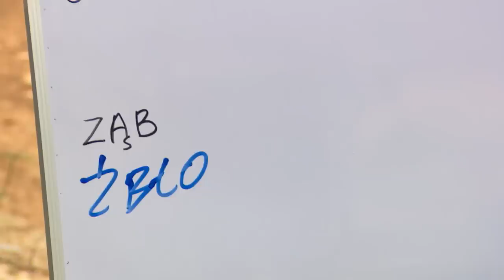Kinga Rusin do Ryśka: "No i co teraz powiesz TEDE?" [Agent Gwiazdy]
ulubionych
Czas na finałowy odcinek, czyli ostateczną konfrontację i wyjaśnienie wszelkich wątpliwości! Wszyscy uczestnicy spotkają się w studiu, by poznać zwycięzcę programu. Wygra osoba, która przez cały czas bacznie obserwowała innych uczestników i skrupulatnie zapamiętywała wszystkie szczegóły, aby poprawnie wytypować Agenta. To także moment, w którym Agent ujawni swoją tożsamość. Sprawdź właśnie w tym odcinku, czy dobrze typowałeś!